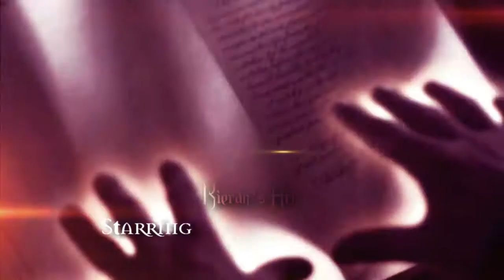Charmed Opening Credits [PREVIEW]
Hey! This is my preview video for a upcoming opening! Do i finish or leave it?

Credit; CBS Entertainment
Reixelon for lens flare.